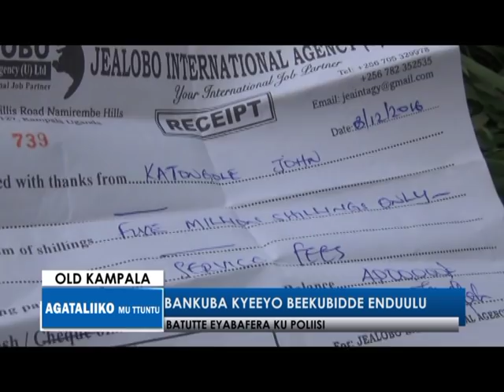EYEEYISE KYATALI AGGALIDDWA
Yeemulugunyizza ku ngeri gye baamukuttemu
Agataliiko mu ttuntu; 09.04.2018 Kampala